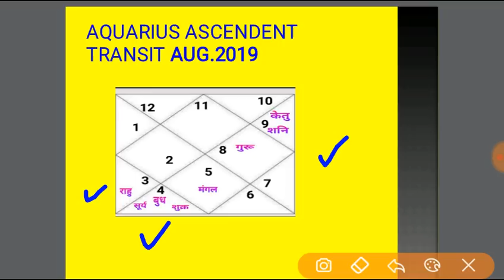Kumbh Rashi August 2019 Prediction ( कुंभ राशि और लगन के लिए अगस्त 2019 का फलादेश)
इस वीडियो में कुंभ राशि और कुंभ लग्न के जातकों के लिए अगस्त 2019 का फलादेश बताए गए हैं इसी प्रकार के अन्य वीडियो देखने के लिए हमारे चैनल को सब्सक्राइब करें धन्यवाद.